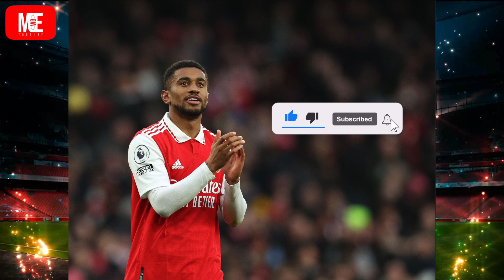Latest Arsenal News 6 April 2023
1) Arsenal begin talk over a new contract for Reiss Nelson

Reiss Nelson is set to be offered a new contract by Arsenal with his current deal at the Emirates set to expire at the end of June.

Nelson has made 11 appearances in all competitions for the Gunners this season, scoring three times, with one of those goals coming in Arsenal’s dramatic 3-2 league win over Bournemouth at the start of March.

2) Rob Holding now in line to start again for Arsenal against Liverpool on Sunday

Rob Holding now looks set to start for Arsenal against Liverpool on Sunday with William Saliba still not guaranteed to be fit.

That’s according to the Evening Standard who provide the latest details on the Frenchman’s injury.

3) Auston Trusty reveals how he picked Arsenal over Leeds United

Arsenal footballer Auston Trusty has revealed that he was going to sign for Leeds United until the Gunners swooped in, in January 2022.

The defender, who has one international cap for the USA is currently on loan at Championship side Birmingham City. Current team mate George Friend praised his season so far as he told the Birmingham Mail: “I think Trusty has been incredible”.

4) Arsenal and Chelsea transfer target Amadou Onanas asking price set at £55-60 million

Everton midfielder Amadou Onana could be allowed to seal a transfer away from the club this summer if the likes of Arsenal and Chelsea offer something in the region of £55-60million.

The Belgium international looks a hugely impressive young talent after a strong debut season in the Premier League, and Fabrizio Romano has discussed his future in his exclusive Daily Briefing for CaughtOffside today.

5) Arsenal open talks to sign Youri Tielemans

Arsenal are reportedly looking to sign the Leicester City midfielder Youri Tielemans at the end of the season.

The 25-year-old Belgian international will be a free agent in the summer and Leicester have not managed to agree on a contract extension with him yet.

6) Sacha Boey decides which club he wants to join - Arsenal or Milan

Arsenal have been heavily linked with a move to sign Galatasaray’s French right-back Sacha Boey in recent weeks, and the defender has apparently made his decision now.

Mikel Arteta is expected to be on the market for a new full-back this summer. The Gunners tried to sign Ivan Fresneda in the January transfer window, but no move materialised then.

7) Arsenal ready to make offer for Brahim Diaz this summer

SportMediaset have reported that Premier League leaders Arsenal are ready to make an offer for attacking star Brahim Diaz.

The publication also revealed that AC Milan, who currently have him on a two-year loan deal, want to make the move permanent. The Serie A side are hoping to spend around £19-23 million for the attacking midfielder. Arsenal are ‘willing to invest’ around £26 million for him.

8) Arsenal could move for Raphinha this summer

Arsenal are open to a move for Barcelona winger Raphinha this summer, although it’s currently unclear if they’re willing to sell him.

That’s according to journalist Dean Jones, who spoke about the Brazilian to Give Me Sport.

Arsenal will already be looking ahead to the summer transfer window with a Champions League campaign to plan for.

Arsenal
Arsenal FC
Arsenal News
Arsenal Latest News
Arsenal’s Latest transfer news
Latest Arsenal News March 2023
Latest Arsenal News March

Transfer News
Transfer Window
Daily arsenal news
Transfer window
Transfer Rumours
January transfer
Football news
Soccer News
Sport News
Emirates stadium
Gunners News

Mikel Arteta
Brahim Diaz
Amadou Onana
Youri Tielemans
Raphinha
Sacha Boey
Rob Holding
Reiss Nelson
Auston Trusty